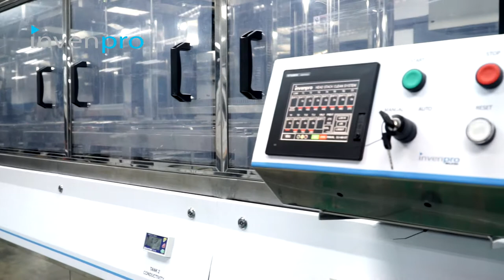Invenpro - Ultrasonic Precision Cleaning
demostration of Ultrasonic Precision Cleaning process.